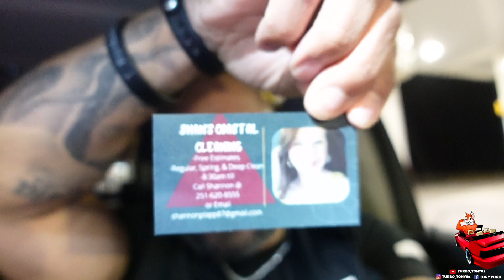A Wild Night At US-90 Drag Way | TEST “N” TUNE